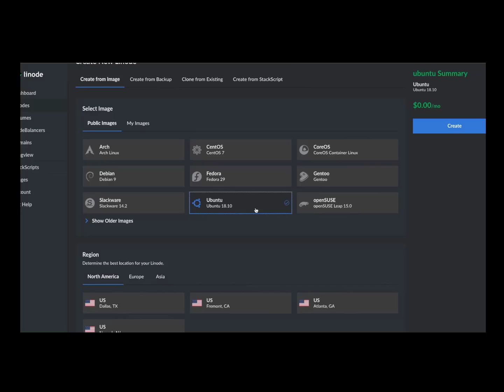Why So Many Millennials are Miserable